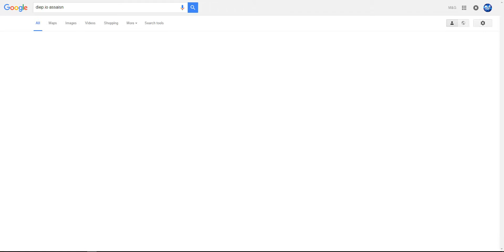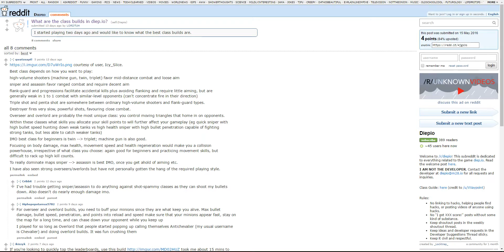Diep.io: Larry the stalker